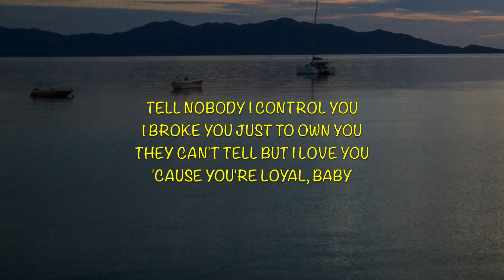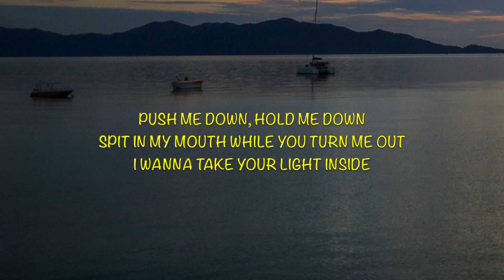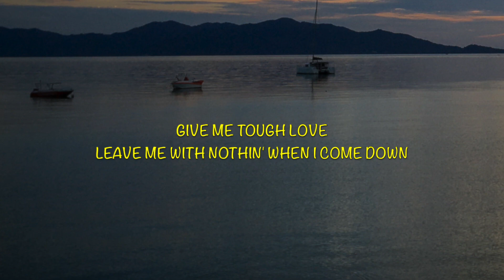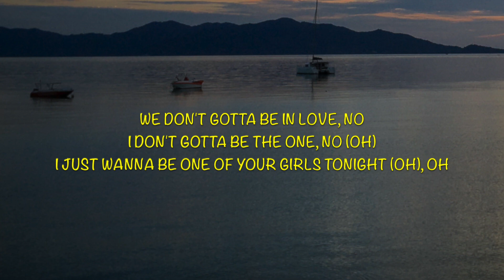The Weeknd, JENNIE, Lily-Rose Depp - One Of The Girls - Lyrics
This video is lyrics for a song called "One Of The Girls" by The Weeknd, JENNIE, Lily-Rose Depp